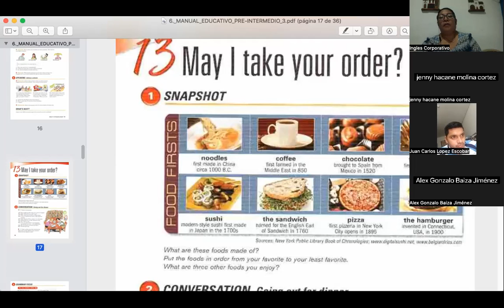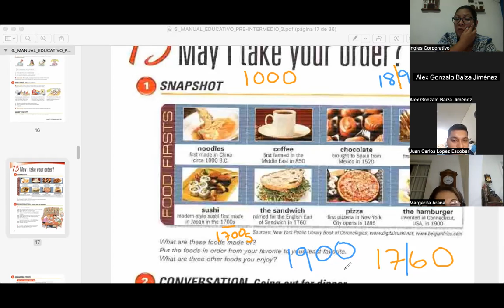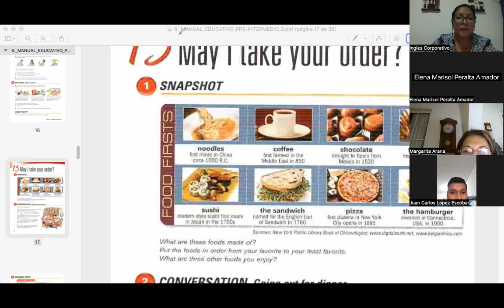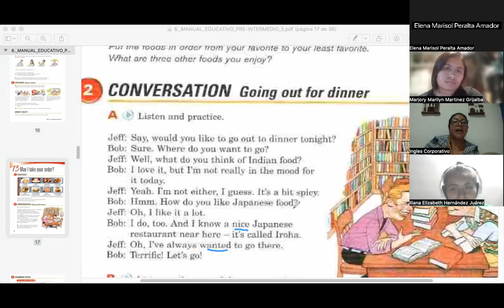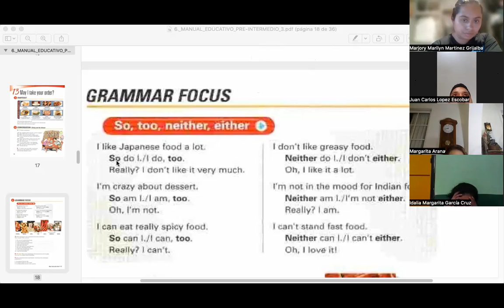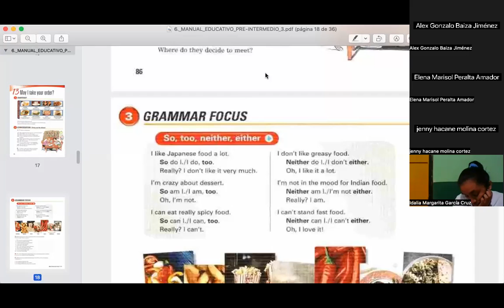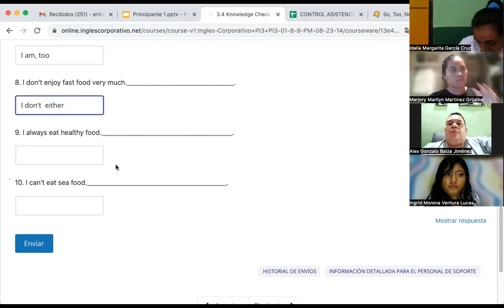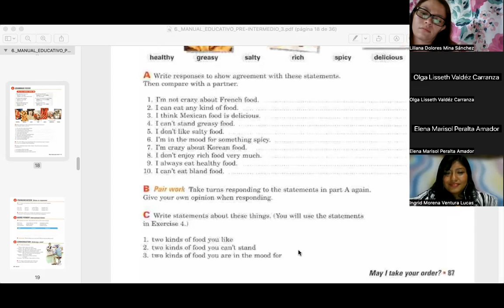SESION 05- 04/09/2023- FI-REGAL-79- CORDOVA DE BONILLA- SO, TOO, NEIGHTER